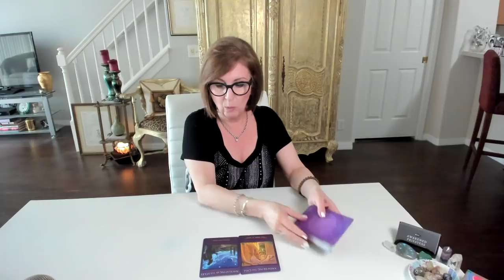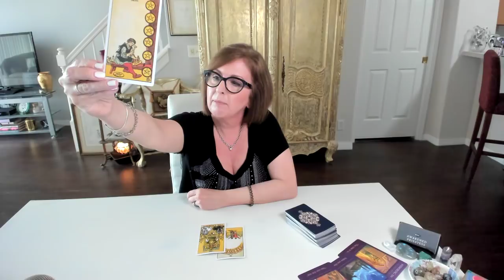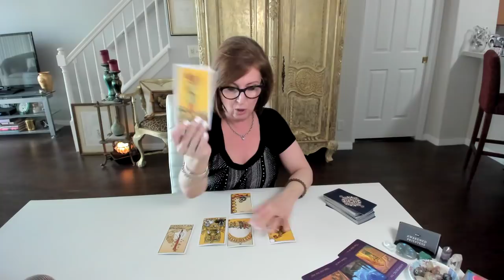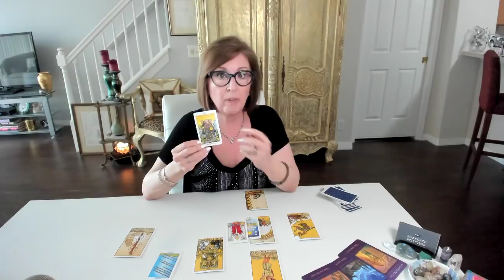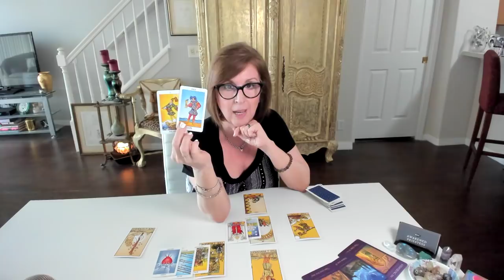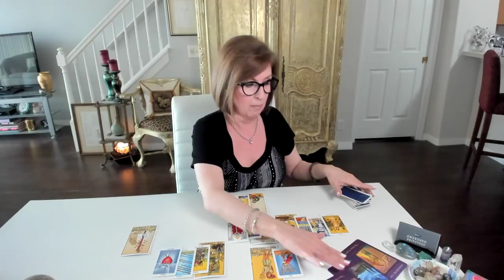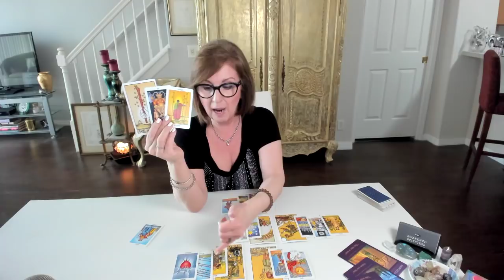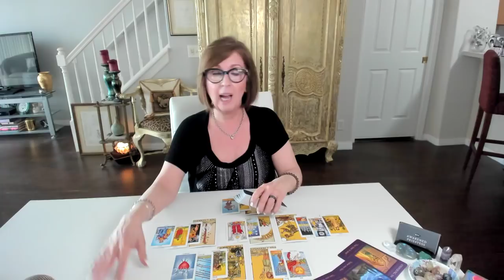Whoever needs to hear this: Why they won't answer 'the Call'! Twin Flame Messages, August 31, 2020